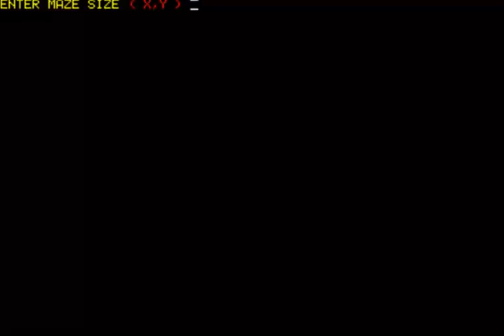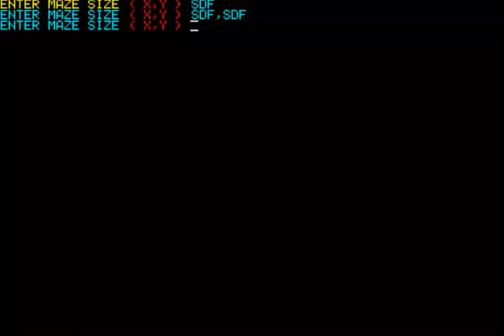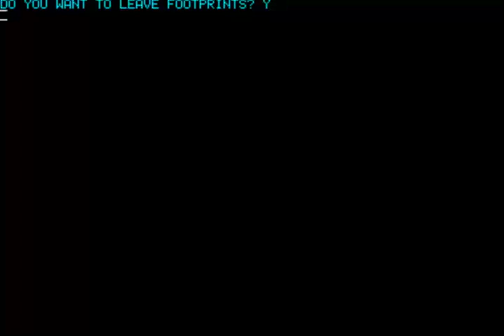COMPUCOLOR I & II CHIP #1 LIBRARY LABYRINTH 3D MAZE ISC Intelligent Systems Corp FROM httpwww compuc